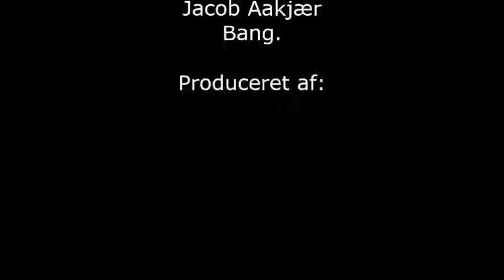Se og hør Jonas Høst fra Smil Radio interviewer Frederik som er elev på Lyngåskolen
Tak til Frederik for at han ville stille op til et interview.

Interview:
Jounalist.
Jonas Høst.

Lyd og Teknik:
Thomas ØM.

Redgering:
Jacob Aakjær
Bang.

Produceret af:
Smil Radio.